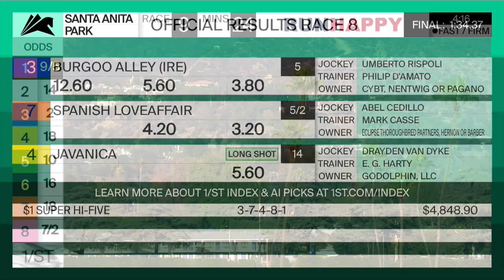Burgoo Alley wins The Autumn Miss Stakes on Saturday, October 30th, 2021 at Santa Anita Park.